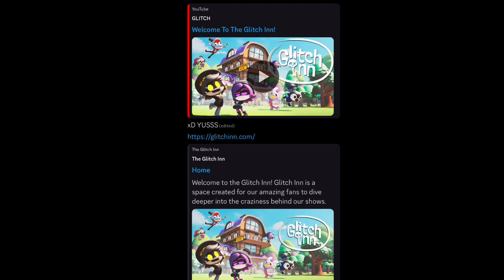N And Pomni?! - Welcome To The Glitch Inn!REACTION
Medias:
DeviantArt: ElusiveOwl25
Reality: ElusiveOwl
Madlipz: @elusiveowl